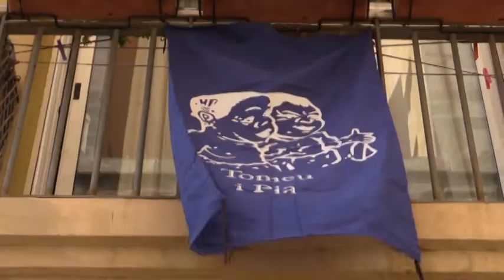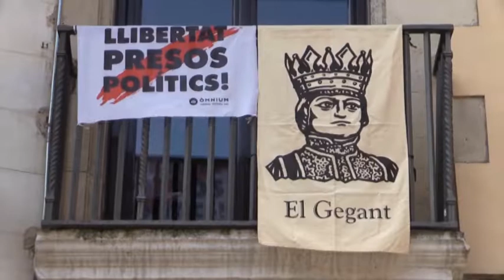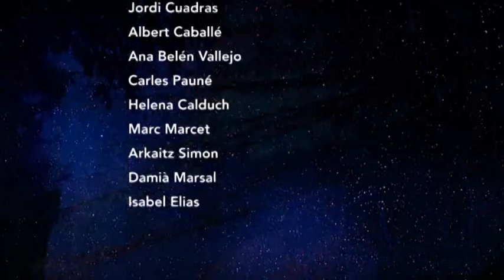Especial Festa Major d’Igualada 2018 (1)